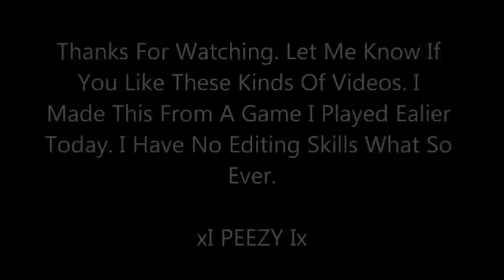Battlefield 3 Minitage By xI PEEZY Ix154